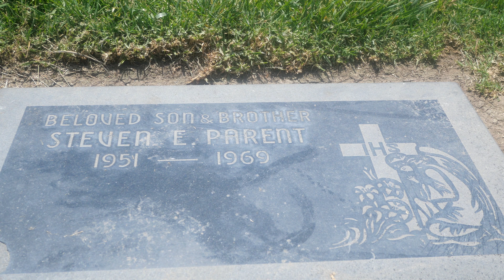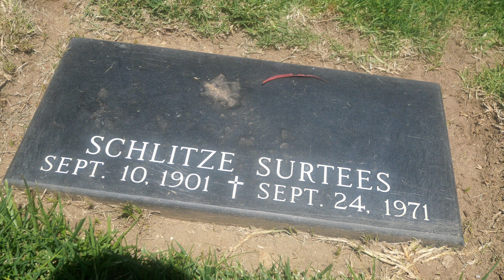Revisiting Queen of Heaven Cemetery: A Detailed Tour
Join us on a mesmerizing journey as we revisit the serene grounds of Queen of Heaven Cemetery in Rowland Heights, California. Nestled amidst rolling hills and tranquil landscapes, this sacred place offers solace and reflection.